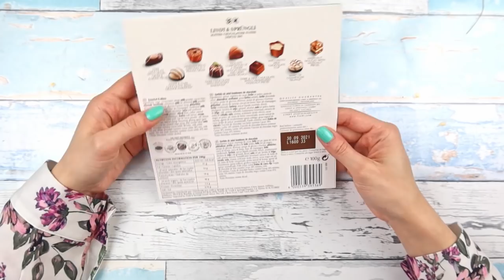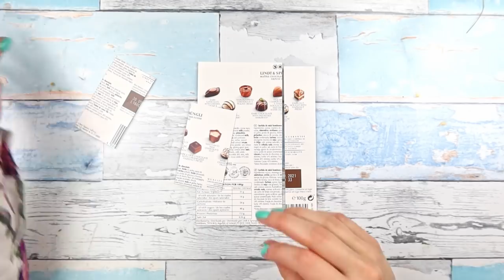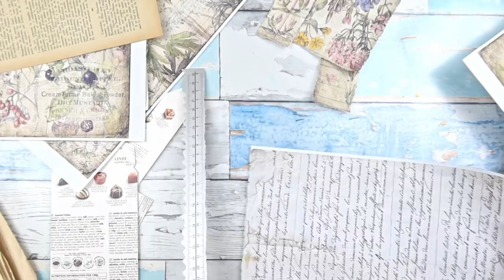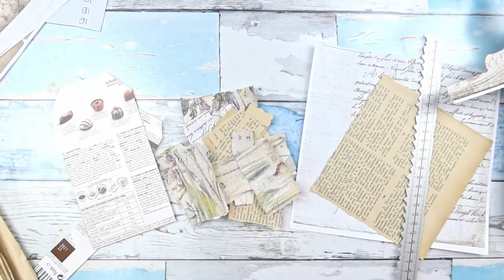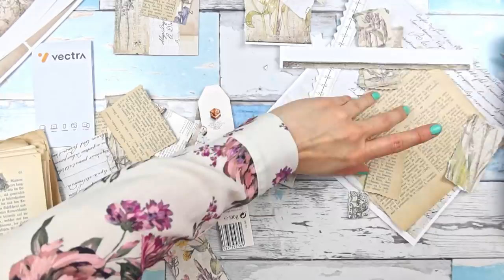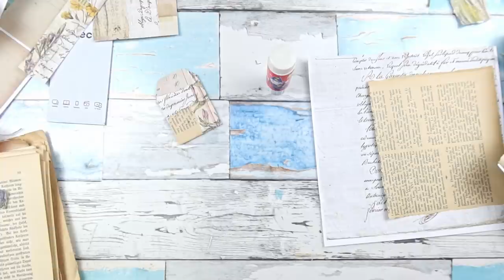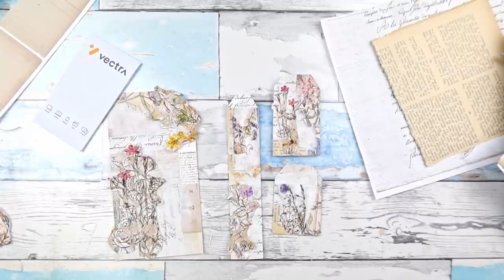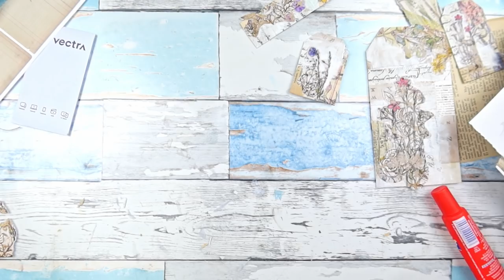FROM TRASH TO TREASURE: More ephemera from random packaging! #4 Collaged tags with easy mixed media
Let's use up some more of our random packaging and make some tags to fill our ephemera folio!

In this episode we will be making those fun collaged tags with some easy mixed media techniques. I love how grungy and vintage-y they turned out :)

If you would like to follow along with this series, here's the link to the playlist for you:

In this project I am again using some of the wonderful Arteza products! If you would like to check them out for yourself, here are some links for you:

Digitals I used in this project come from the following Etsy creators/shops:

Among Wildflowers by MyPorchPrints
Various lovely kits from Lorna
Handmade digital paper from DigitalCurio

If you would like to learn how to make a junk journal yourself, I've got you covered!

📔 You can learn how to make a soft cover junk journal for beginners in my easy-to-follow, step-by-step series right

📔 Or would you rather make a hard cover journal with a fabric cover? Here's the video for you

📔 If would like to learn how I paint and distress my covers, then this video will be perfect

📝 If you are looking for some more ideas on how to actually use a junk journal, check out my 'Junk Journal with Me' series!